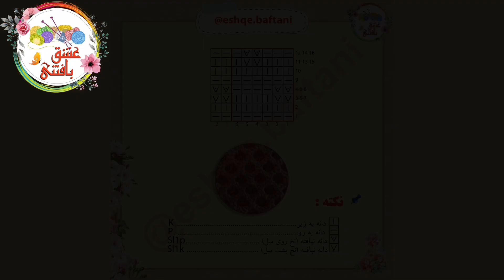How to knit Beehive/ بافتنی_دومیل کندوی عسل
سلام عزیزان من. اومدم با بافت کندوی عسل.
این بافت خیلی خیلی راحته و دوستان مبتدی هم به راحتی می تونن این مدل رو ببافن. از این بافت می تونید در انواع پلیور، بلوز، کلاه و غیره بکنید استفاده کنید.
مدلهایی که توی کانال نشون می دم با الگو هستن. پس اگر می خوایید بافتنی رو اصولی یاد بگیرید حتما کانالم رو سابسکرایب کن زنگوله رو بزن که ویدیوهای جدیدم به دستتون برسه.